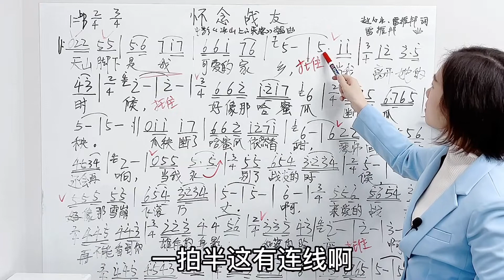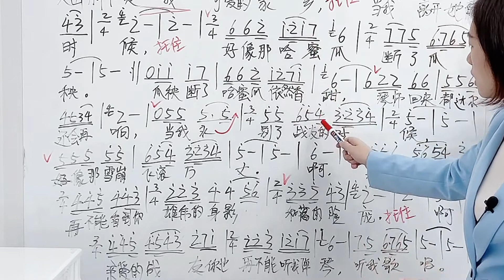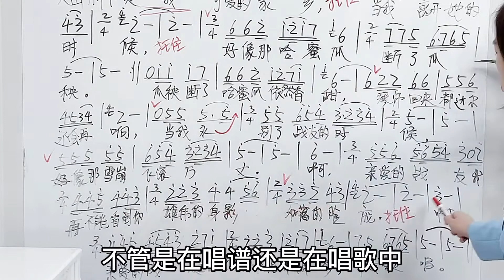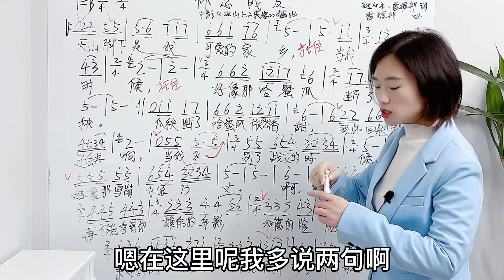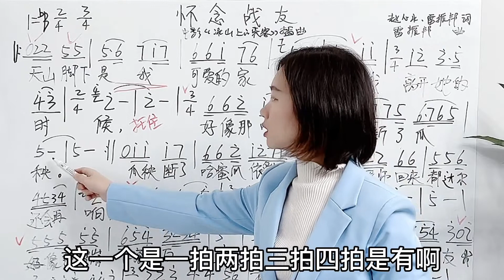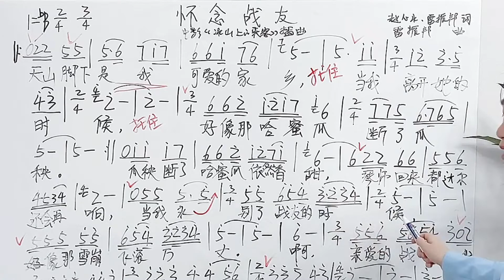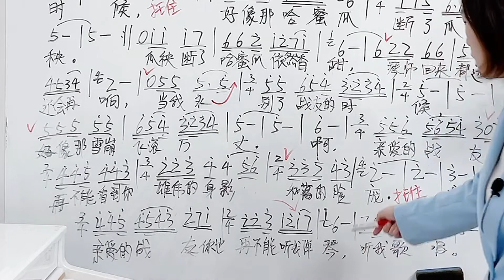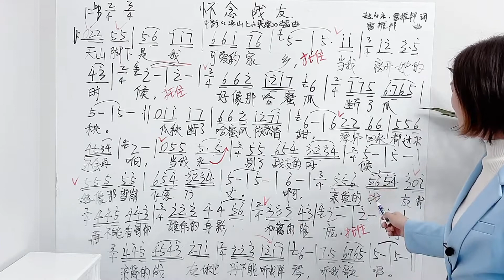《怀念战友》泪如雨下，分解细致教唱，新技能练气方法停不下来